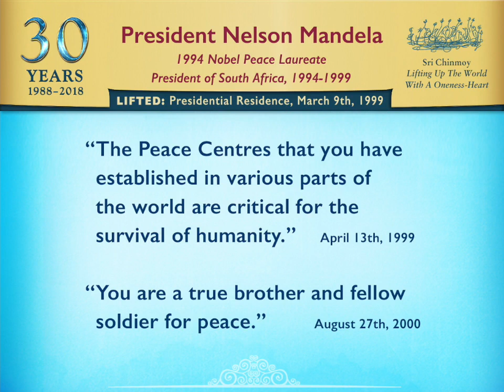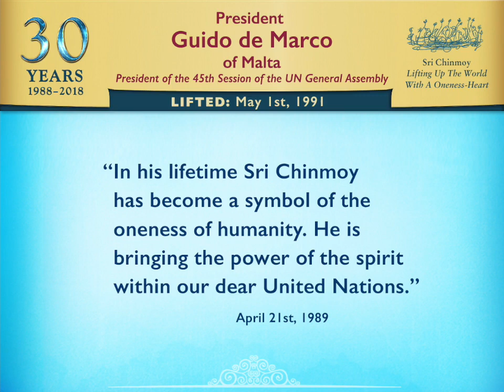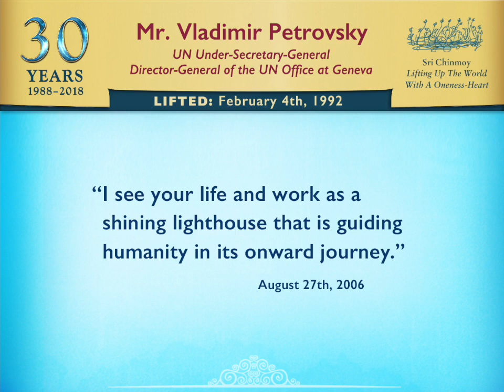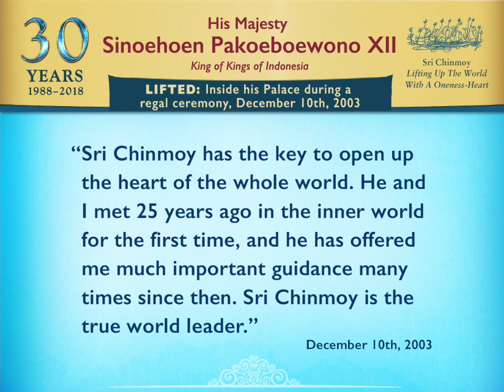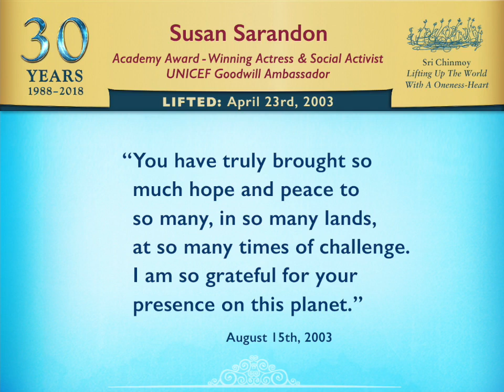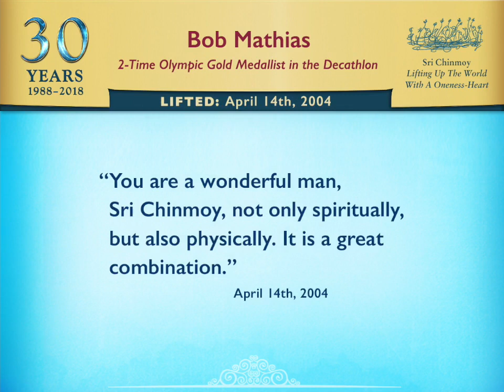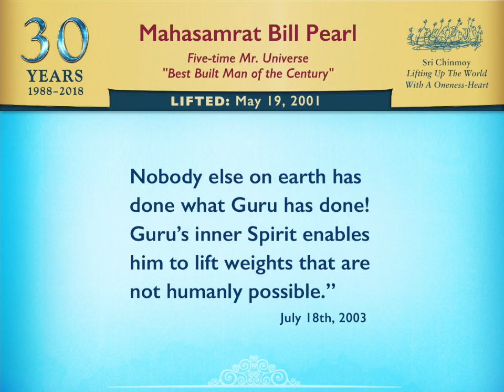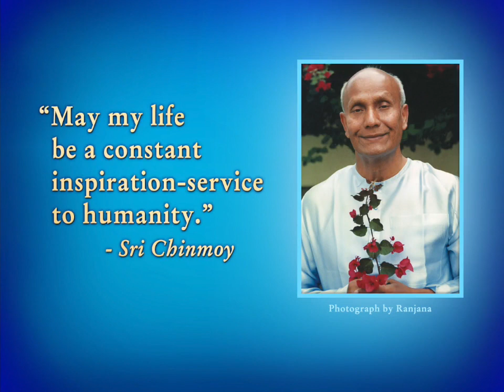Lifting Up the World - 30th Anniversary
The 30th Anniversary of Sri Chinmoy's "Lifting up the World with a Oneness-Heart' Programme